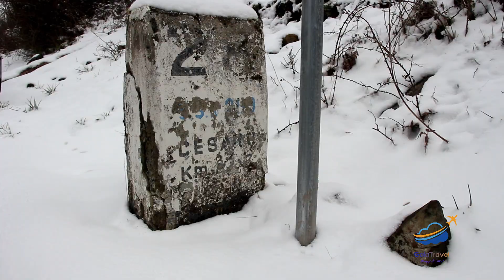IL BOSCO DEI NEBRODI D'INVERNO: la magia della neve / THE WOOD OF WINTER NEBRODI: the magic of snow.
Il Martedì Grasso segna la fine del Carnevale, a breve si entrerà nella quaresima... Ma intanto, causa pandemia 2020, in mancanza totale di segnali di vita del carnevale, mi sono recato sui monti nebrodi quest'oggi - in perfetta solitudine, a contatto con la natura - per effettuare ben due tipologie di riprese:
1) La prima è sviluppata e posta in essere (questo video) in perfetto musicol: ossia video a ritmo di musica per illustrare la grande bellezza che hanno i nostri monti baciati dalla neve fresca;
2) Il secondo uscirà a breve, decisamente più articolato, con dettagli e particolarità.

La finalità del video: REALIZZO QUESTI VIDEO PER PROMUOVERE IL TERRITORIO E QUINDI FAR SI CHE L'IMMENSO PATRIMONIO VERDE SIA VISITATO DA QUANTE PIù GENTI PROVENIENTI DA TUTTA ITALIA E PERCHè NO, DA TUTTO IL RESTO DEL MONDO!

La promozione non è finanziata! Ossia a me non mi paga nessuno, sono imprenditore e dipendente per cui tutti i video li alimento di tasca propria.

Il territorio dei Nebrodi, insieme ad una fitta vegetazione d'alto fusto, ingloba pascoli montani, cime solitarie, zone acquitrinose e spazi incontaminati di macchia mediterranea, ha un andamento caratterizzato dalla dolcezza dei rilievi dovuta alla presenza di rocce argillose e arenarie di formazione terziaria.
Oggi ci troviamo in particolar modo, vista la neve a quota relativamente bassa (circa 600mt S.L.M.) a pochi Km dal comune di San Fratello (ME), nella strada provinciale che collega i comuni di San Fratello e Cesarò. Lungo la strada, le sette bellezze.

Un dettaglio importante per chi volesse visitare questi luoghi è quello di avere a portata di mano, tutto. Infatti dal mare ed il sole alla montagna e la neve: ci sono veramente pochi minuti di strada.

canale YouTube: GALATRAVEL - VIAGGI DI VITA
Pagina Fb: GalaTravel
Instagram: GALATRAVEL_GALATI ... Così segui in anteprima le nostre stories.